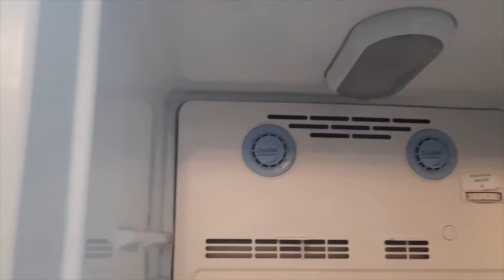Fridge cleaning tips || Deep fridge cleaning|| how to clean your fridge|| Sparkling clean fridge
Hello Guys, this is my first video based on cleaning tips, I hope that you like this video, please do like, share and comment as it helps me get motivated to make more videos.

Cleaning liquid ingredients:
1-2 glasses warm water
1 teaspoon salt
1 teaspoon baking soda
3-4 tablespoon vinegar
squeezed lemon

To clean the gasket remove it and wash it with the same liquid that we have prepared to clean our fridge. Clean the gasket channel with the help of a scrubber to make it sparkling clean.

Clean the other attachments with the same liquid along with the inner side of the fridge. After cleaning it with the liquid, clean the whole surface and the attachments with a wet cloth. Now wipe them with a dry cloth.

SECRET TIPS:
i) sprinkle some carrom board powder on the gasket before inserting it into the channel
ii) to avoid insects in your fridge prepare small balls flour dough mixed with 1/4th teaspoon of boric powder readily available at chemist shops (it is a disinfectant, odorless and harmless powder)

Boric Acid: